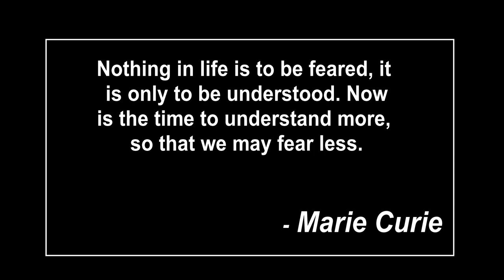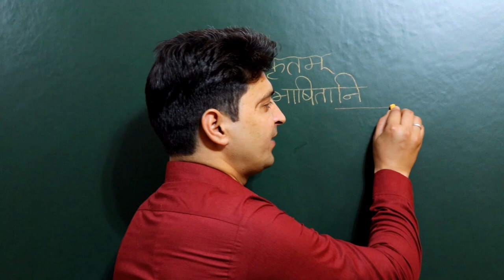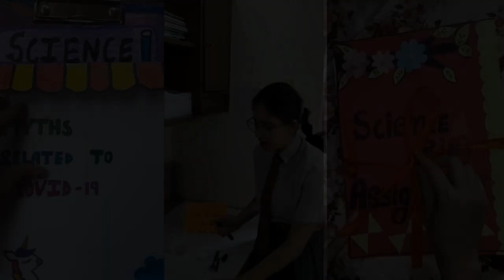Kuchh din hai or khushiyan fir se aayengi song by Army Public School Pathankot.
Credits:
Song: Kuchh din hai or khushiyan fir se aayengi (Hindi Song)
Singer: Mr. Bijoy & Miss Noozam.
Lyrics: Mr. Pankaj Bharti.
Composition: Mr. Bijoy (Jb Studio).
Directed/Produced by: Army Public School.
Collaborated efforts by : Foremost, Noor Sargam & Jb studio